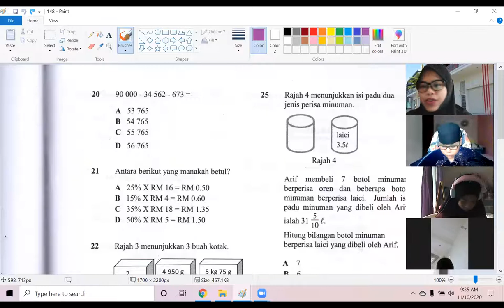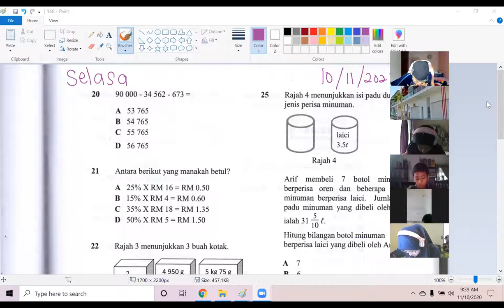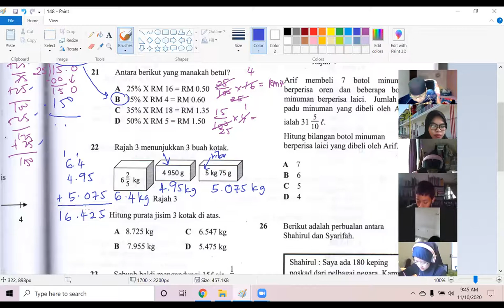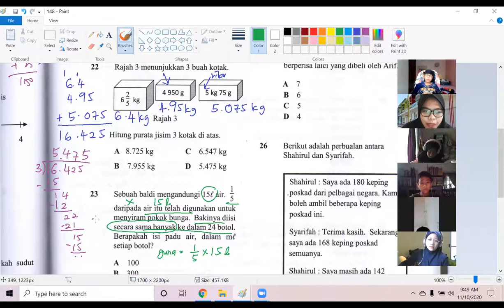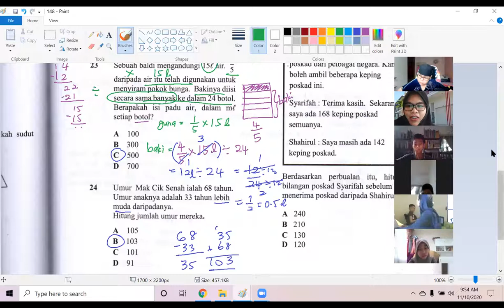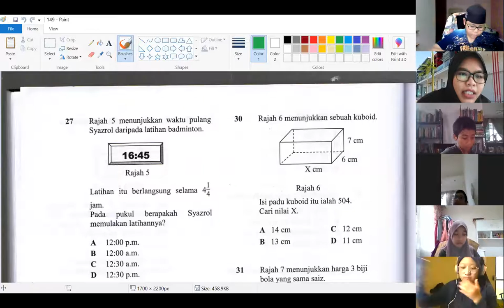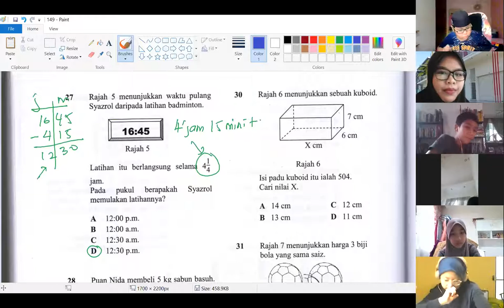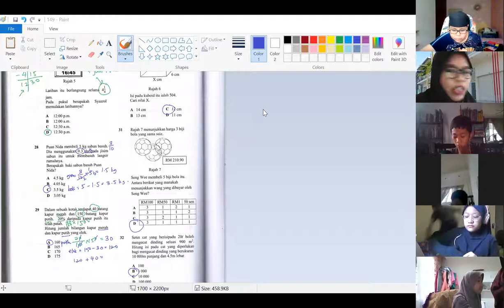Zoom Matematik Tahun 6